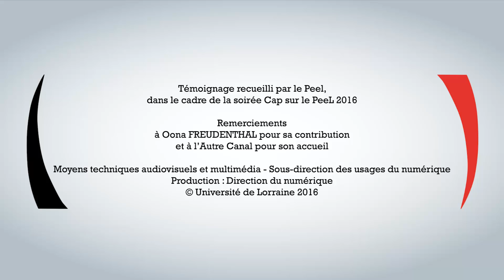Cap sur le PeeL 2016: Oona, OF Fabrication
Oona Freudenthal est doctorante à l'Université de Lorraine et porteuse du projet OF fabrication. Elle présente son projet à Cap sur le PeeL.